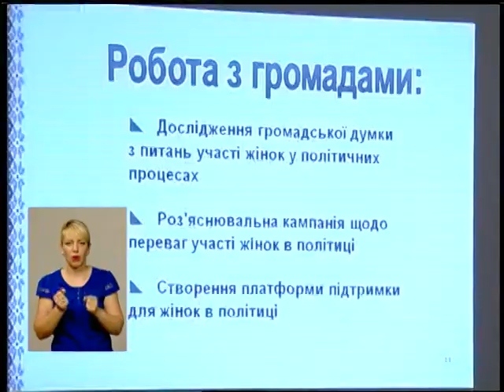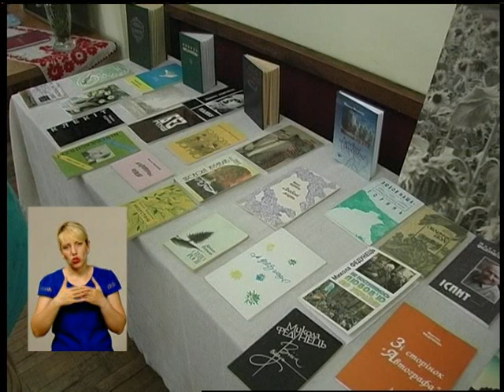230416 Подільська панорама